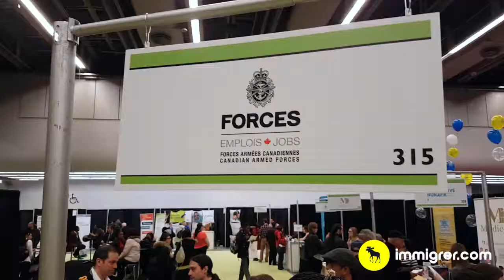Salon L'Événement Carrières à Montréal vu par Immigrer.com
Belle vidéo de L'Événement Carrières, le salon de l'emploi et de la formation continue au Palais des congrès de Montréal (édition avril 2017).